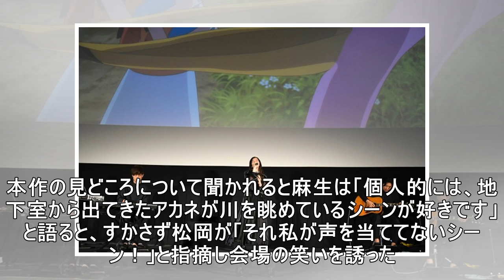松岡茉優、映画『バースデー・ワンダーランド』舞台挨拶で感動